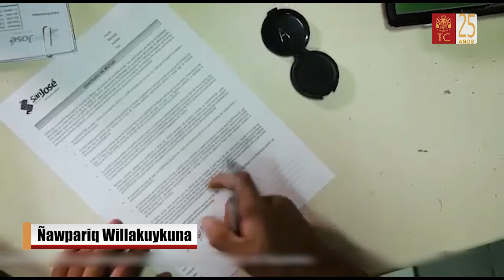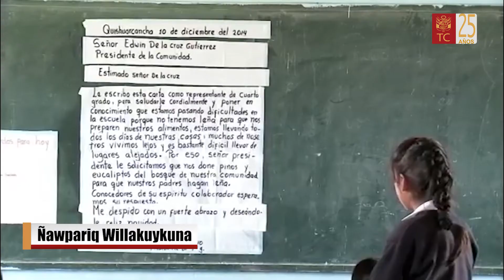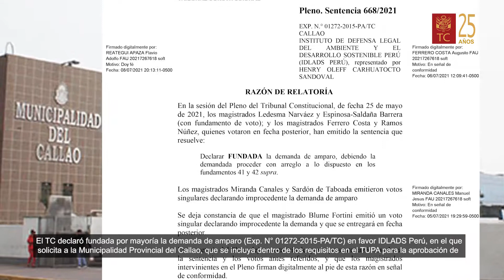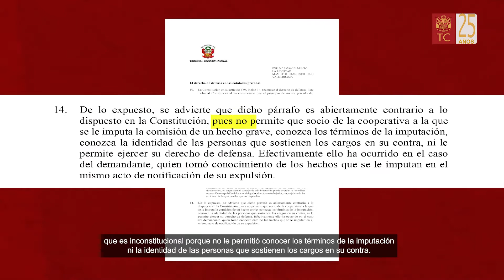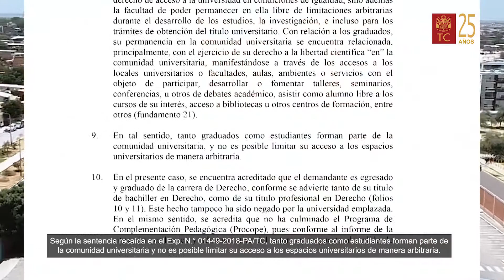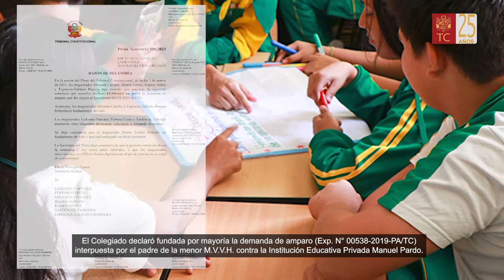Willakuy Constitucional 19 07 2021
TC WASI KAMAYKACHIN CALLAO MUNICIPALIDADTA TELEFONÍA ANTENATA AMARAQ CHURANANKUPAQ.

TC KAMAYKACHIN COOPERATIVAPA SOCIONTA LLAMKAYNINMAN KITCHINAMPAQ, HARQURUPTINKU, HARKAKUNAMAQ DERECHO KASQAN RAYKU KUTINQA.

HATUN YACHAY WASIQA MANAS HARKANMANCHU YACHAQ CAMPUS NISQAMAN YAYKUNANTAQA, TC SENTENCIA QISPICHISQAMPI NIYKAMUSQA.

MANAM YUYAYWAN RUWAYCHU SICHUSMA PENSIÓN ESCOLARMANTA VENCESQAN PUNCHAWLLA HAYACHIYQA, CHAYNAPI AMA KAQMANTA CHASKINAPAQ.